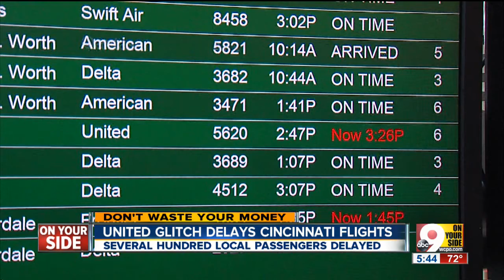United flights delayed by computer glitch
United flights delayed by national computer glitch.